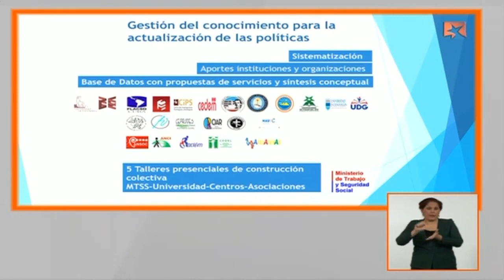Análisis científico: Impacto en las transformaciones sociales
En el proceso de transformación de los barrios vulnerables es necesario un previo análisis desarrollado por las instituciones implicadas para asegurar el éxito de los cambios.